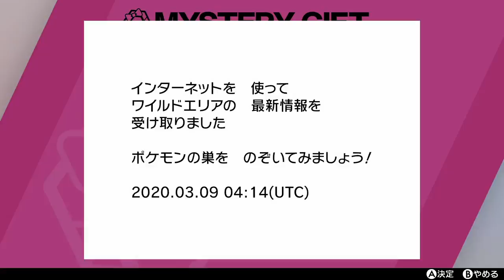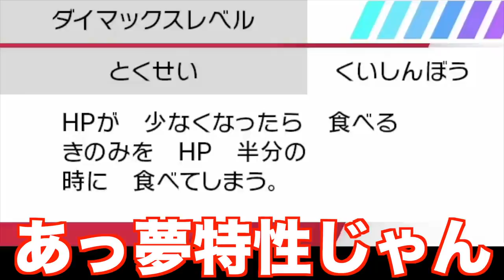【期間限定】キョダイマックスの姿ゲンガー・カイリキー・カビゴンが出現！シールド限定が今だけソードでも出現！【ポケモン剣盾】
カイリキーは全体攻撃を頻繁にやってくるので、NPCじゃ苦労しました。ミュウツー並みに強かったです。

だからといって、野良で人を募っても人が来なそうなポケモンですから、ドンマイケル！